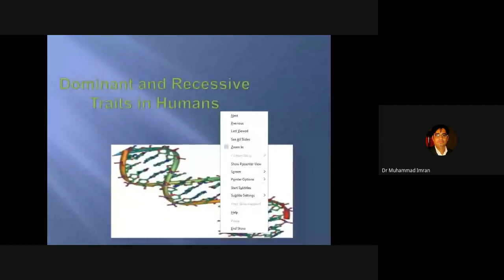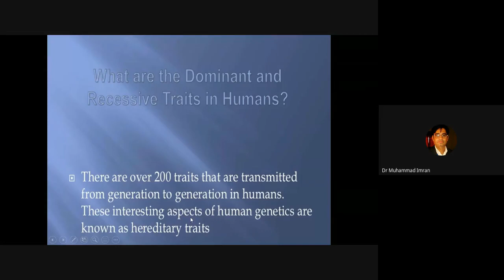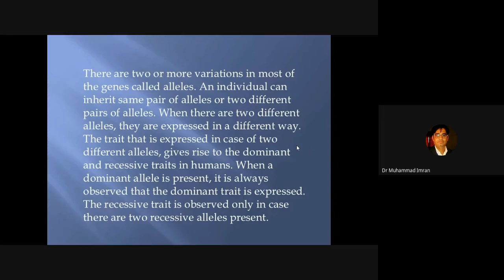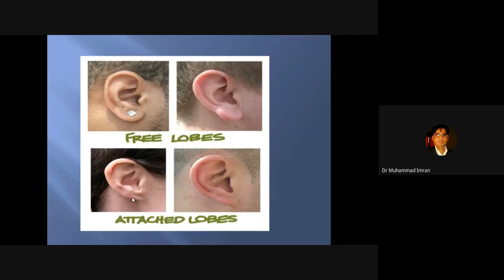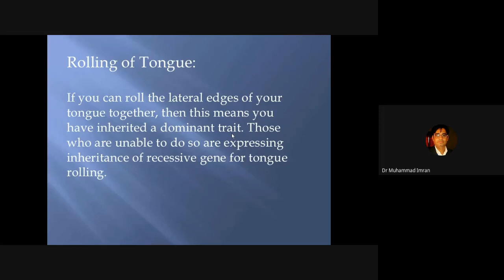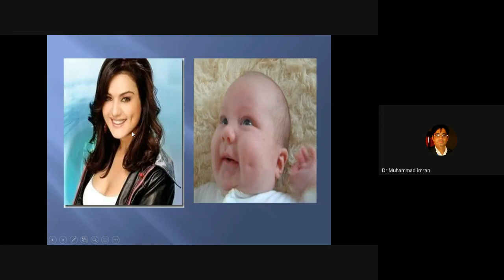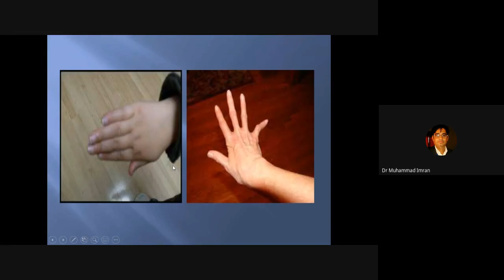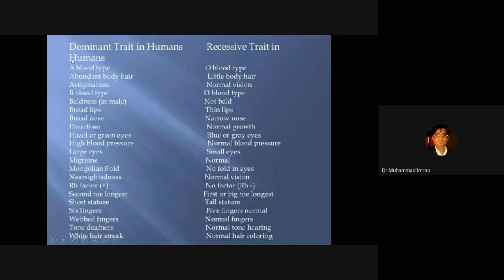Autosomal recessive and Dominant traits in Human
early everyone — with rare exceptions — is born with 23 pairs of chromosomes that were passed down from parents through combinations of their 46 chromosomes.

X and Y, the two most popularly known chromosomes, are part of the 23rd pair of chromosomes. They’re also called the sex chromosomes because they determine what biological sex you’re born with. (However, this binary is not as simple as it seems.)

The rest of the 22 pairs are called autosomes. They’re also known as autosomal chromosomes. Autosomes and sex chromosomes contain a total of about 20,000 genes.

These genes are essentially 99.9 percent identical in every human being. But small variations in these genes determine the rest of your genetic makeup and whether you inherit certain traits and conditions.

Autosomal dominant vs. autosomal recessive
Within these 22 autosomes are two categories of genes that pass on different traits and conditions from your parents. These categories are called autosomal dominant and autosomal recessive. Here’s a quick breakdown of the difference.

Autosomal dominant
With this category, you only need one of these genes to be passed onto you from either parent to receive that trait. This is true even if another gene in the same autosome is a completely different trait or a mutation.

Inheritance
Let’s say your father has just one copy of a mutated gene for an autosomal dominant condition. Your mother doesn’t. There are two possibilities for inheritance in this scenario, each with a 50 percent chance of occurrence:

You inherit the affected gene from your father as well as one of your mother’s unaffected genes. You have the condition.
You inherit the unaffected gene from your father as well as one of your mother’s unaffected genes. You don’t have the condition, and you aren’t a carrier.
In other words, you only need one of your parents to pass an autosomal dominant condition on to you. In the scenario above, you have a 50 percent chance of inheriting the condition. But if that one parent has two affected genes, there’s a 100 percent chance you’ll be born with it.

However, you can also get an autosomal dominant condition without either parent having an affected gene. This happens when a new mutation occurs.

Autosomal recessive
For autosomal recessive genes, you need one copy of the same gene from each parent for the trait or condition to be expressed in your genes.

If just one parent passes on a gene for a recessive trait, such as red hair, or condition, such as cystic fibrosis, you’re considered a carrier.

This means that you don’t have the trait or condition, but you may have the gene for a trait and can pass it on to your children.

Inheritance
In the case of an autosomal recessive condition, you need to inherit an affected gene from each parent in order to have the condition. There’s no guarantee that will happen.

Let’s say both of your parents have one copy of the gene that causes cystic fibrosis. There are four possibilities for inheritance, each with a 25 percent chance of occurrence:

You inherit an affected gene from your father and an unaffected gene from your mother. You are a carrier, but you don’t have the condition.
You inherit an affected gene from your mother and an unaffected gene from your father. You are a carrier but you don’t have the condition.
You inherit an unaffected gene from both parents. You don’t have the condition, and you aren’t a carrier.
You inherit an affected gene from both parents. You have the condition.
In this scenario where each parent has one affected gene, their child has a 50 percent chance of being a carrier, a 25 percent chance of not having the condition or being a carrier, and a 25 percent chance of having the condition.

HEALTHLINE RESOURCE
TRANSFORM: Health Equity
We believe in health equity—the equal opportunity for everyone to live their healthiest life. Join us in transforming health outcomes through the power of storytelling.

Tay-Sachs disease (about 1 in 30 Ashkenazi Jewish people carry the
Autosomal DNA testing is done by providing a sample of your DNA — from a cheek swab, spit, or blood — to a DNA testing facility. The facility then analyzes your DNA sequence and matches your DNA to others who have submitted their DNA for testing.

The larger a testing facility’s database of DNA, the more accurate the results. This is because the facility has a larger pool of DNA for comparison.

Autosomal DNA tests can tell you a lot about your ancestry and your chances of getting certain conditions with a pretty high level of accuracy. This is done by finding specific variations in your genes and putting them in groups with other DNA samples that have similar variations.

Those who share the same ancestors will have similar autosomal gene sequences. This means that these DNA tests can help trace your DNA and the DNA of those distantly related to you back to where those genes first came from, sometimes back several generations.